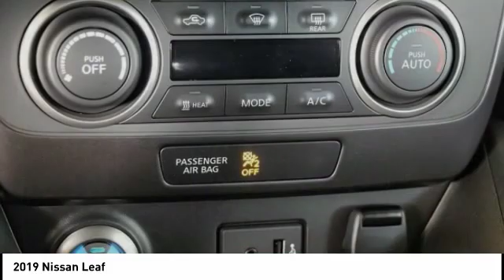2019 Nissan Leaf San Francisco CA N9290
2019 Nissan Leaf  - Stock#: N9290 - VIN#: 1N4AZ1CPXKC305070

Check out this 2019 Nissan Leaf.   Featuring Continuously Variable transmission, it has 0 miles.  Contact the dealership today.